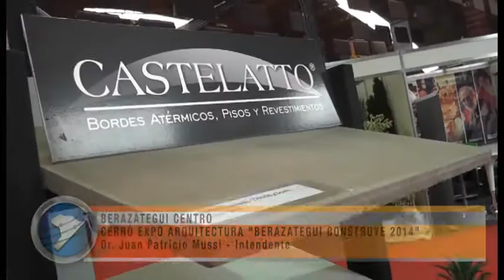CERRÓ EXPO ARQUITECTURA "BERAZATEGUI CONSTRUYE 2014"